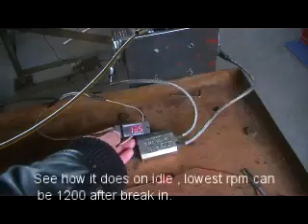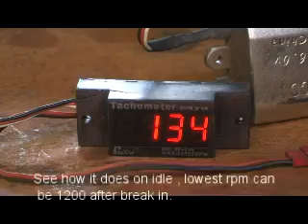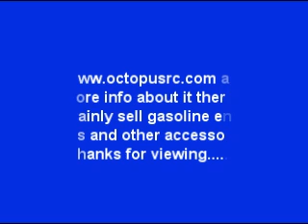53STS Bench Testing Run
JXF 22 x 10 ,  Idle = 1200RPM , Max RPM = 6200RPM